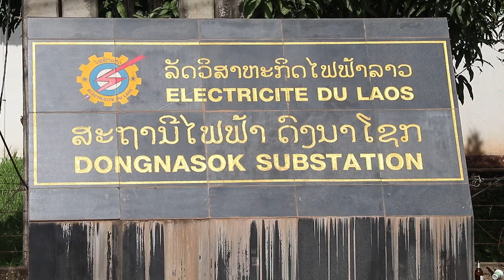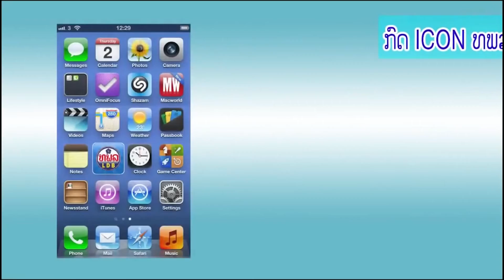ສາລະນ່າຮູ້ ຕອນທີ່20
ສາລະນ່າຮູ້ ກ່ຽວກັບການນຳໃຊ້ໄຟຟ້າ
ຕອນ
ຊ່ອງທາງການຊຳລ່ະຄ່າໄຟຟ້າ